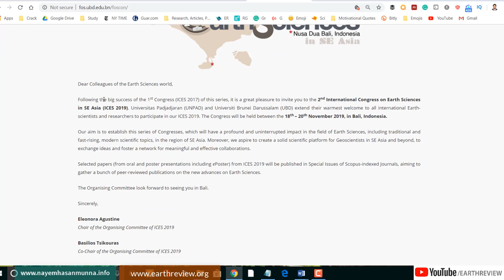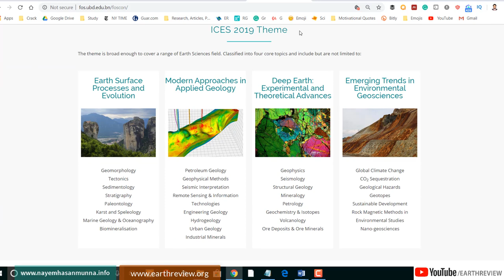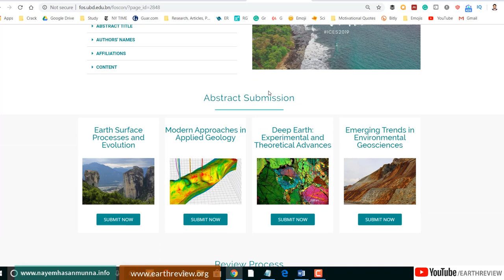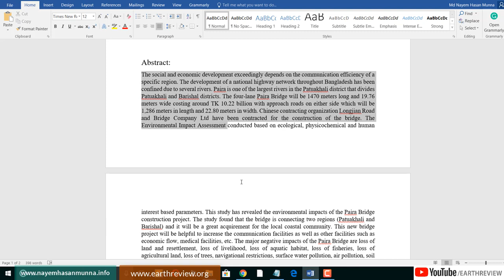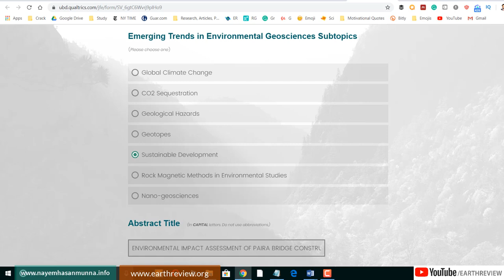Abstract Submission | International Congress on Earth Sciences 2019 | Bali, Indonesia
Abstract Submission | International Congress on Earth Science 2019 | Bali, Indonesia